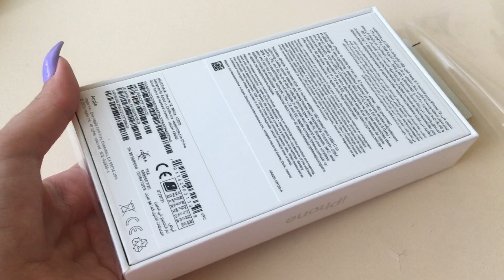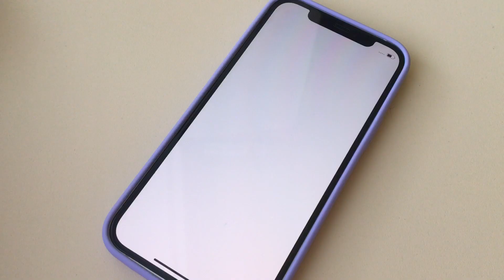iPhone 12 white unboxing / Распаковка айфон 12 🦋